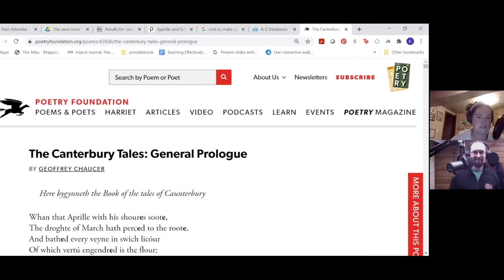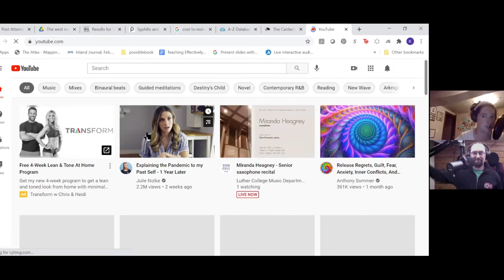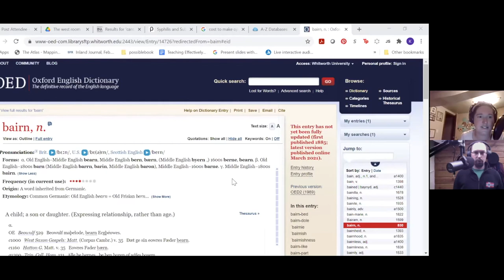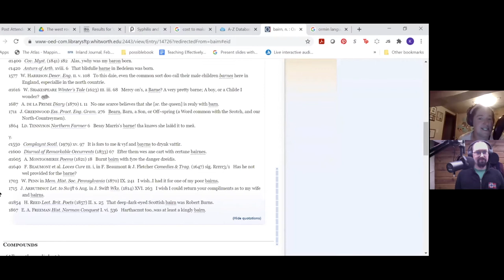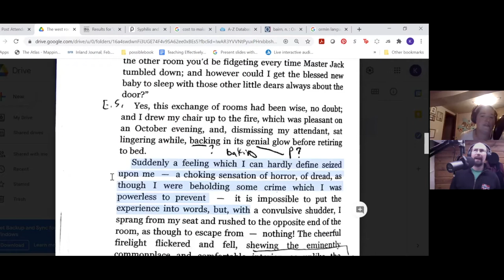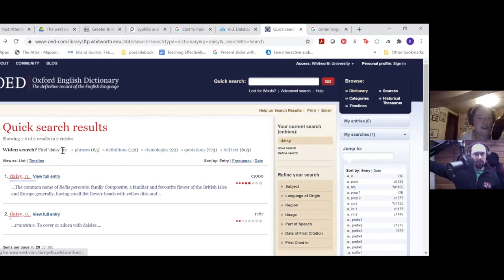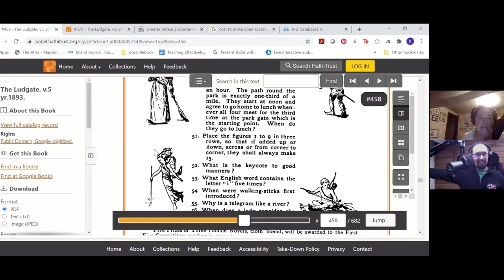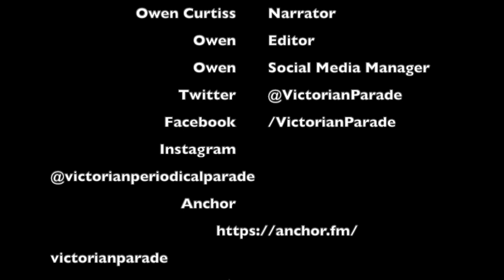S3 E5.75 - The West Room - The Breakdown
Welcome to S3 E5.75 - The West Room - The Breakdown

Back again is Kari Nixon Ph.D to teach us how to interpret the Victorian Era for learning and growth. Where to place our care and appreciation for things that that were thought up, created, or set in motion in the 1800s.

Did Lucy Hardy a.k.a. Cathrine Lord think that men were irrelevant to the story? Was Lucy a Victorian femenist? Such agreeable characteristics to note.

In the Victorian Era the belief was held that a woman’s emotional state during pregnancy marked the pregnancy, as well as the baby. Emothions such as cravings, fears, and elevated heart rate, affect the pregnancy or the baby directly, in this case the fear and dread marked the baby for death. The Victorians also thought that a shock or fearful moment could affect the pregnancy or baby.

What would you do if you had a book with text that was foreign to you, and you kept finding distracting topics to talk about? Well, we know what we would do. Hop hop hop around like bunnies.

The definition of humor differs from what we assumed, it could be that in this issue, the Victorian Brits were referring to the American mood or state of mind, which is the second definition of humor.

Owen and Kari

British Periodicals ( archive)

Jstor hacking in 2011 - Aaron Hillel Swartz - Charged him with two counts of wire fraud and eleven violations of the Computer Fraud and Abuse Act. Two days after the prosecution rejected a counter-offer by Swartz, he was found dead by suicide in his Brooklyn apartment.

Middle English

Linguistics

Scottish - norwegian connections

Canterbury tales prolog
Steve the vagabond and silly linguist - the canterbury tales in middle english with translation lines 1 - 18

Niches of academia​​

Beowulf

This could be considered a female empowerment story

“The other way about” a poem, author unknown

"In Victorian England dolls break you" - Kari Nixon 2021

"Words with a history" section

Turns out Nickolas Cage played Dr. Stanley Goodspeed  an updated version of Godspeed, wishing a traveler well at the start of their journey

Riddles

Or on Twitter @VictorianParade, or @halfsickshadows

Now on Instagram! - @victorianperiodicalparade